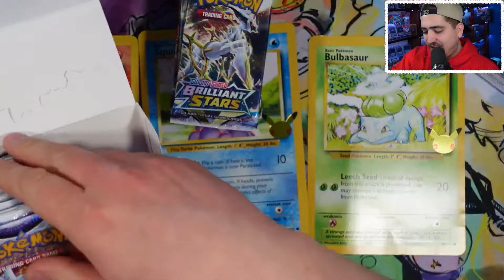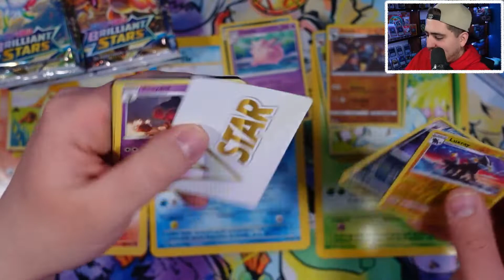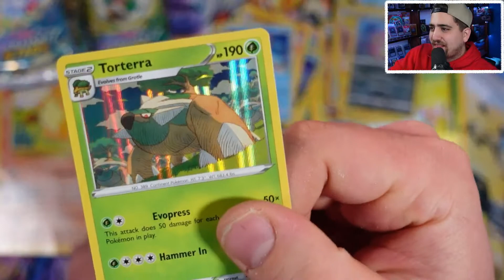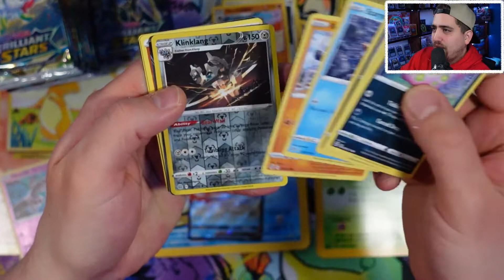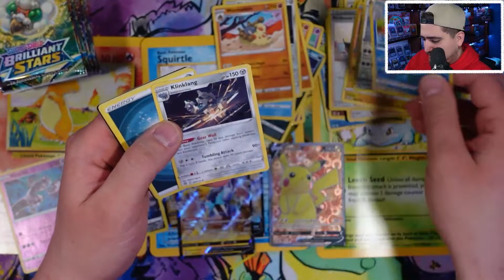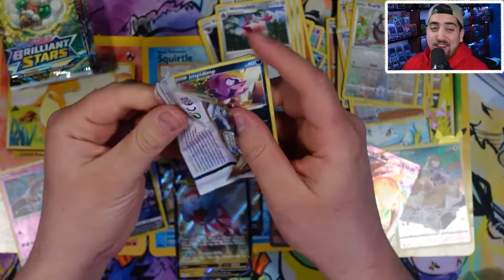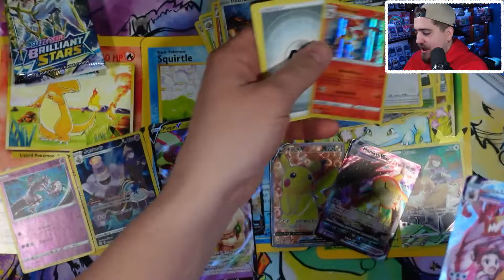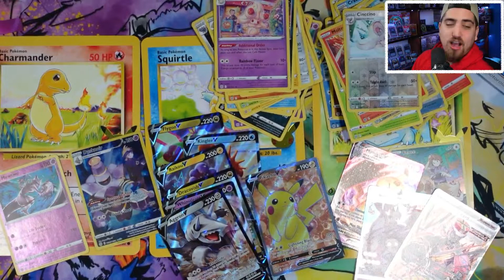Brilliant Stars is Brilliant! - Pokemon TCG